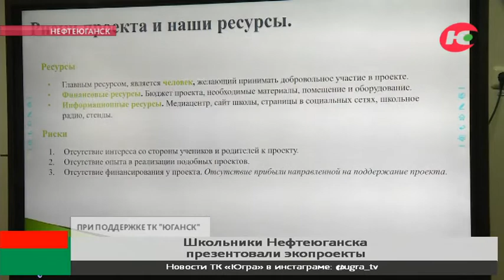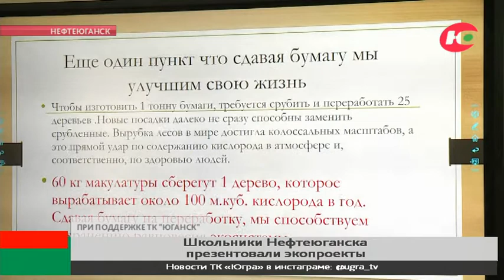В Нефтеюганске из старой одежды школьники создадут аксессуары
В микрорайоне №5 могут появиться несколько контейнеров для сбора макулатуры. Идею предложили ученики 2 школы на конкурсе, который организовало сообщество из детей родителей и выпускников.